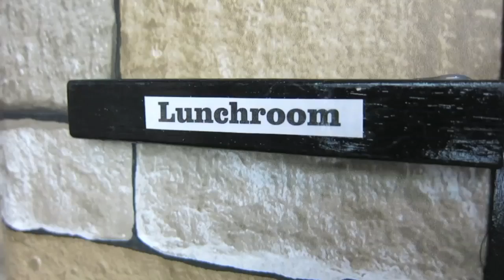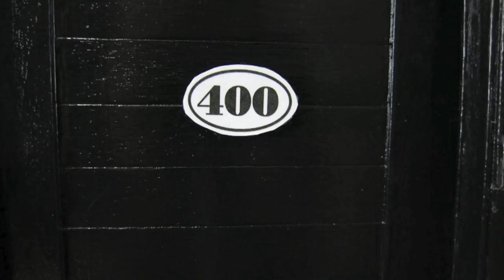Monster High Doll Series Skull Academy s01 ep33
Monster High Doll Series Skull Academy s01 ep33. Draculaura almost faints, Cleo De Nile almost loses it, Cleo finds her enemy Rochelle in her boyfried Deuce's dorm room, is he cheating on her?... for more Skull Academy please subscribe and give this video a thumbs up. Monster High Doll Teenage drama, follow the students at Skull Academy and all their drama. Spend some time and have some fun on our channel.

TEENAGE DRAMA
Our Monster High Doll series is full of teenage drama. The drama starts with Rochelle Goyle’s first day at our private school for Monster High Dolls called Skull Academy. Rochelle Goyle is in love with Deuce Gorgon, but Deuce is dating Cleo DeNile. Draculaura is dating Clawd Wolf, but she may still have feelings for her exboyfriend. Tammy (Toralei) is Skull Academy’s mean girl and loves to cause trouble. So much drama but they have fun too. Don’t miss a single episode.

HOMEMADE SETS BRINGS OUR DOLLS TO LIFE!
All our doll sets for the show are made by Ginger. Our Monster High doll school was made from scratch using cardboard, paper mache and a lot of newspaper. Great project for recylcing your old newspapers. We have many tours and how to’s on our channel showing how you can make your own Monster High school, dollhouses, easy doll sets, doll furniture and so much more.

MONSTER HIGH MOVIES
Tell us which Monster High movie is your favourite. Fright On! Why Do Ghouls Fall in Love? Escape from Skull Shores
Ghouls Rule. Friday Night Frights. Scaris: City of Frights. 13 Wishes. Frights, Camera, Action!" Freaky Fusion
Haunted. Boo York, Boo York. Great Scarrier Reef. I think my favourite Monster High movie is Ghouls Rule.

YouTubers who inspire us are many, but to name a few... MyFroggyStuff, SimpleKidsCrafts, A Doll Story. Meg Crafters, I can go on and on. Plus every single one of our awesome subscribers inspire us... we love you all!

WHAT’S ON OUR CHANNEL:
Skull Academy, Monster High doll teen drama about a private school for Monster High doll students.
Tutorials on how to build dollhouses, doll schools, doll furniture from scratch. You don’t need a lot of money
to create doll sets for playing or creating doll videos.
Fashion Star Challenges. Enter our Fashion Star challenges, design a doll outfit with toilet paper or design a doll dress
with newspaper. Prizes for the winner!

Monster High is an American fashion doll created by Mattel. The characters are inspired by monster movies. The female characters are called Ghouls and the male characters are called Mansters. Our favourites are the Original Ghouls: Frankie Stein is the daughter of Frankenstein. Clawdeen Wolf is the daughter of the Werewolf. Cleo de Nile is the daughter of the Mummy Ramses de Nile. Draculaura who is the daughter of Count Dracula. Ghoulia Yelps is the daughter of zombies. Lagoona Blue is the daughter of the Creature from the Black Lagoon.